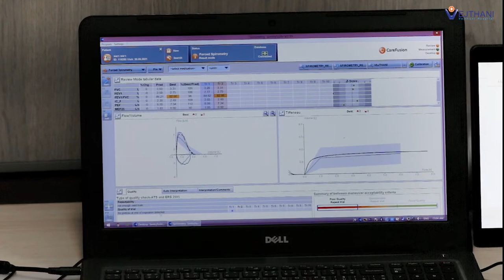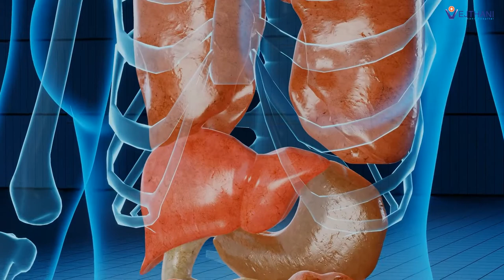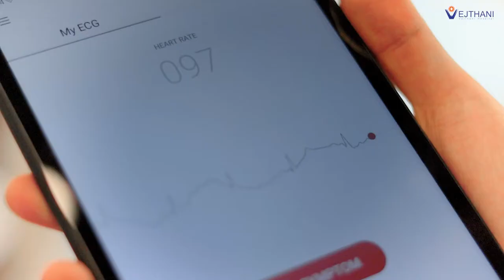برنامج إعادة تأهيل الرئتين بعد التشافي من مرض كوفيد - 19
جميعنا على علم تام بأنه كلما تقدمنا في العمر ، كلما زاد الضعف في أجسامنا . ولكن من الجيد إذا استطعنا معرفة حال أجسادنا شكل مسبق ، و ما سيؤول إليه حال صحتنا في المستقبل . كي نستطيع إيجاد طرق الوقاية من تلك الإنتكاسات الجسدية أو إبطائها لأطول فترة ممكنة . جهاز ( DXA Scan ) ، هو جهاز يعمل على فحص كتلة العظام و العضلات ، من أجل معرفة ما إن كان الشخص معرض لخطر الإصابة بالكسور بسهولة أو لا في المستقبل ، حيث يستغرق الفحص 7-6 دقائق فقط لمعرقة النتائج

📝..لحجز المواعيد والحصول على موافقة دخول المملكة لغرض العلاج وتسهيلات السفر
يرجى التواصل مع قسم الخدمات العربية
عبر البريد الإلكتروني:
✅VEJTHANI HOSPITAL
✅Bangkok THAILAND
ملك العظام و المفاصل
✅ King of Bones - Total Orthopedic Solutions